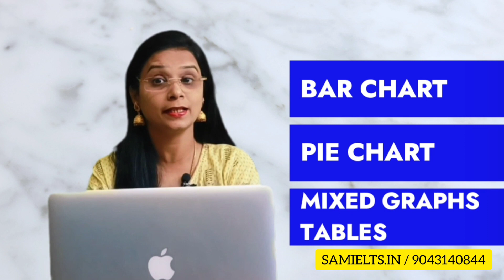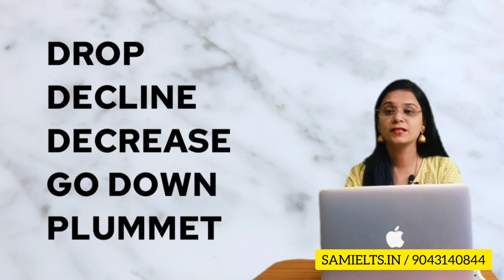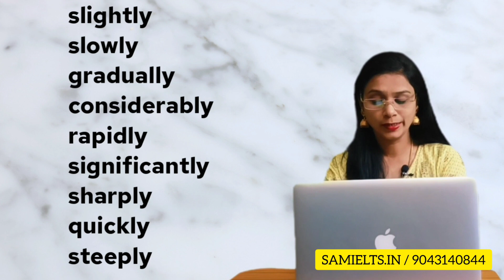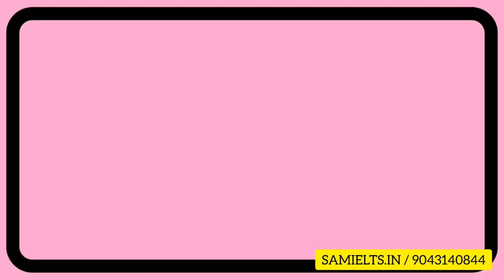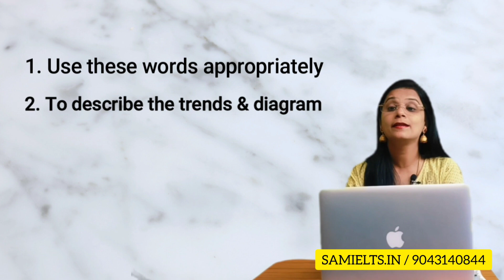5 Tips for IELTS academic writing task 1 | band 8 techniques